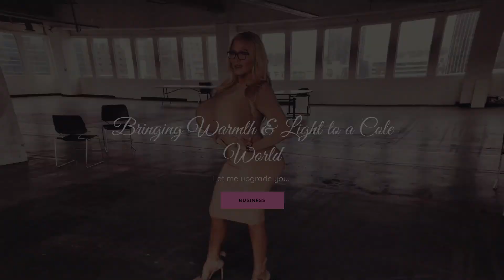ACole Industries Team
Acole Industries would like to introduce you to our New Plastic Surgery Concierge Monica.
She will be our point person on Doctor relations.
We also get to hear Shelly Jane's 1st Boobjob story.
You won't believe her reaction.